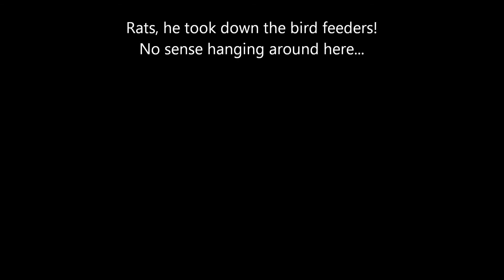It's Dark Out Here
Good thing I didn't walk out there before turning on the light! This was caught on my security cams in northern California.